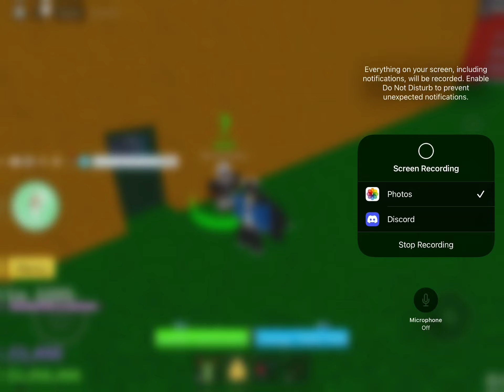Day 1 of insane luck in Roblox Blox Fruits!!!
I WAS JUST RECORDING THIS FOR CONTENT ON YOUTUBE I DIDN’T EXPECT TO ROLL A MYTHICAL FRUIT!